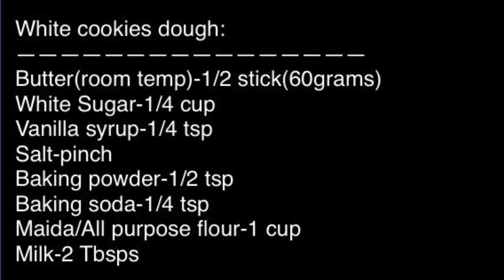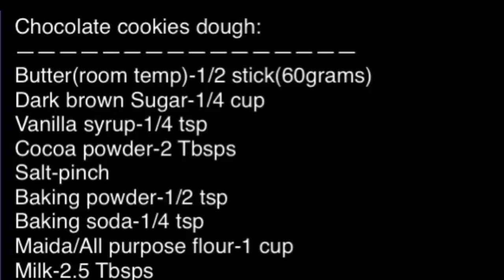Assorted Cookies Shapes Without Cookie Cutter | 16 Cookie Shapes | Easy Cookie Ideas-Ekaja's Kitchen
Baking instructions:
First Bake these cookies in 320 degrees F for 8 minutes
Then, Turn the temperature into 200 degrees F and Bake for 5 mins.
Turn off the oven and let the cookies sit there till the oven becomes completely cool. Then take out.
This way the cookies will remain same color as they were before and makes them crispy.